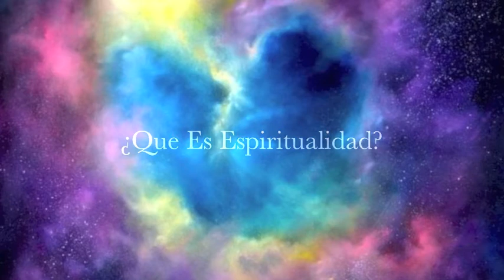Mensaje de Ligia: El Poder de Ser Espiritual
¿Qué es ser espiritual?

"Explora esa dimensión espiritual"